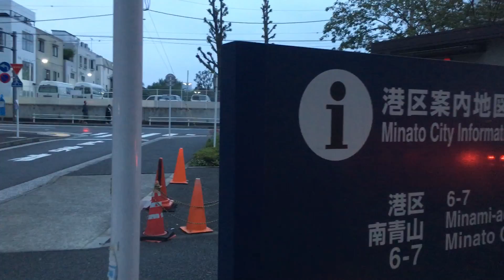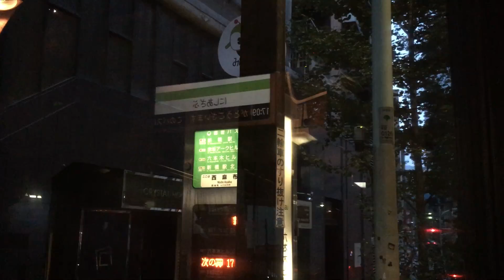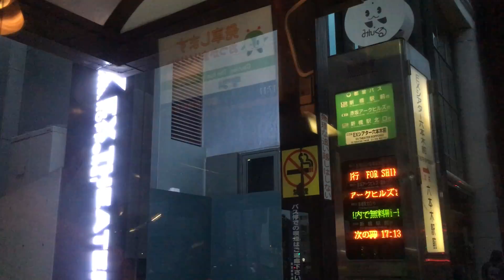都営バス 車窓 前面展望 渋谷駅前→新橋駅北口/ 都01系統 渋谷1700発60fps